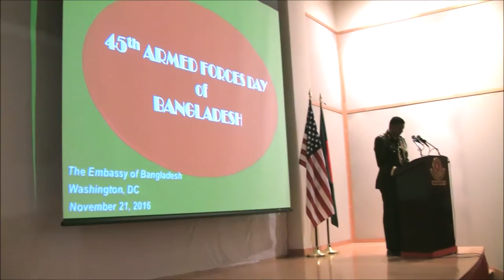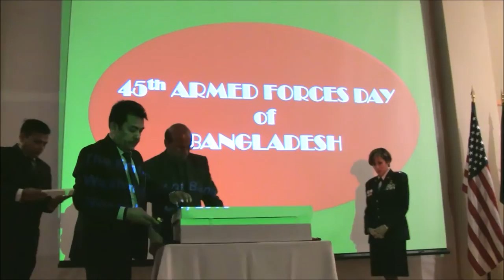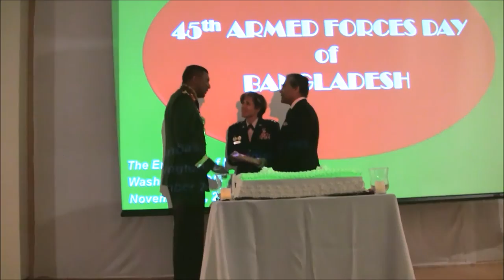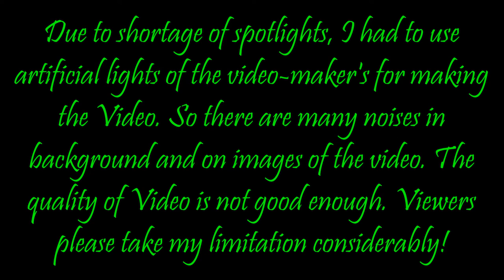Armed Forces Day of Bangladesh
Celebration of the 45th Armed Forces Day of Bangladesh at the Embassy of Bangladesh in Washington, DC, USA on November 21, 2016
 The US provides Bangladesh with hardware assistance, information sharing and military training to develop professionalism of the country’s armed forces which is recognized all over the world, Bangladesh Ambassador to the USA Mohammad Ziauddin said.
  Speaking at a reception marking the 45th Armed Forces Day, he said the government of Prime Minister Sheikh Hasina who is also the Defense Minister is modernizing the armed forces and her efforts are effectively supported by the US government.
  “Our government is keen to have this cooperation flourish,” the Ambassador said. Lt. Gen. Gina Gross, the Deputy Chief of Staff of the US Air Force, spoke at the reception as chief guest while Defense Attache’ (Military, Navy and Air Force) Brig Gen Mohammad Shamsuzzaman, aowc, psc made welcome address.
  Ambassadors, senior officials of the Pentagon, the State Department and other US agencies, defense attaches of the foreign missions in D.C., serving and retired Bangladesh military officers, politicians, media personalities and local elites attended the function in large number at the Bangabandhu auditorium of the Bangladesh Embassy.
  On November 21 in 1971, the Bangladesh Armed forces comprising army, navy and air force came into existence and launched all-out attacks on the Pakistan Army, expediting Bangladesh’s war of independence to a great victory.
  Ambassador Ziauddin remembered the sacrifices and invaluable contributions of the Armed Forces during the war and the post-independence Bangladesh, saying Bangladesh Armed Forces is the pride of the nation. “Indeed, our men and women in uniform are an important part of our nation,” he said.
  The Ambassador mentioned the role of the armed forces during natural calamities, in critical issues of internal and external security, combatting terrorism and extremism, smuggling, human and drug trafficking and in supporting civil administration in times of crises.
  Referencing to the UN peacekeeping missions, he said today, Bangladesh is one of the top troop contributing nations with over 7,000 blue helmets engaged in peacekeeping in 13 countries around the world. Till now, Bangladesh troops have served in 39 war-ravaged countries in 54 missions. Of them, 131 valiant peacekeepers laid down their lives for the cause of international peace and security.
  “Bangladesh is now a BRAND name in the UN Peace Support Operation,” he said amid applause.
  The Ambassador said due to confluence of the work agenda and priorities, the cooperation between Bangladesh and the USA has got a significant momentum. Bangladesh thanks the US government for its technical assistance in setting up BIPSOT and turning it into a globally reputed institute for training the peacekeepers.
  On Bangladesh-US military cooperation, he said recent collaboration includes installation of automated identification system to enhance capacity of the maritime security of Bangladesh. Besides, the two countries hold annual Security Dialogue, and participated in the hallmark multinational Disaster Response Exercise and Exchange and the joint Navy Exercise Cooperation Afloat Readiness and Training. In December this year, the Military to Military Dialogue will take place in Hawaii.
  Lt Gen Gina Grosso said bilateral relationship between Bangladesh and the USA is growing as the two countries have many shared interests. She said “successful partnerships rely on strong relationships, and that certainly can be said of our military to military relationship.”
  She lauded Bangladesh’s airpower capabilities to provide humanitarian response to Nepal’s earthquake in 2015, and the leading role the country is playing in UN peacekeeping operations. “I want to assure you that the US Air Force is here for you,” Lt Gen Gina said.
  Bangladesh Defense Attaché’ Brig Gen Shamsuzzaman said the history of the Bangladesh military began from the day one of the war of liberation. With the clarion call from the father of the nation, Bangabandhu Sheikh Mujibur Rahman, it started its journey on the night of 25th March 1971.
  He said Bangladesh armed forces has earned its reputation as modern and professional military at home and abroad. “Alone we have not come this far. Our friends from across the world have supported us throughout, and in that, the unconditional support of the United States cannot be overemphasized,” he added.
  Video clips highlighting the significance of the Armed Forces Day was screened and a celebration cake was cut at the reception. Traditional Bangladeshi cuisine was served for the guests at the dinner.